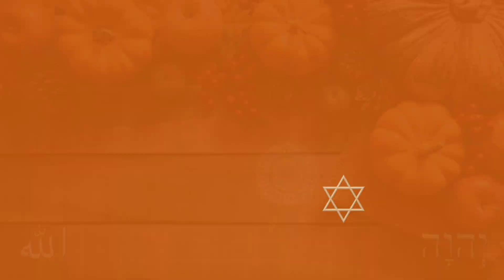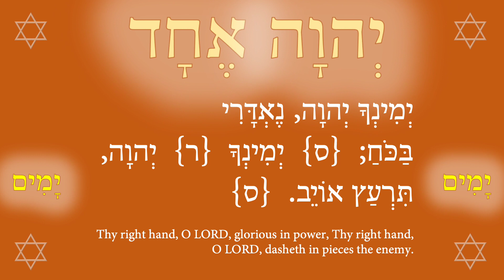This Thanksgiving, we remember the Wampanoag People 10